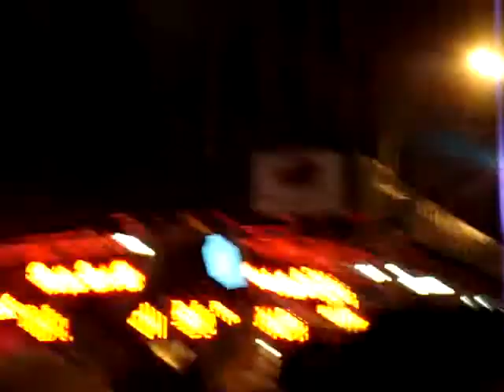31st December 2007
Spending New Year in Times Square NYC..a remarkable experience...unforgettable too.